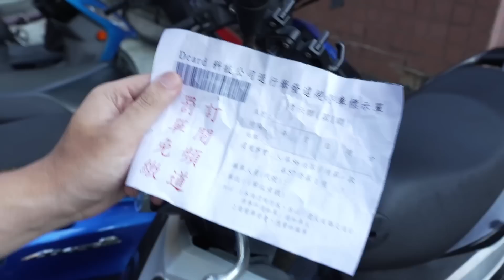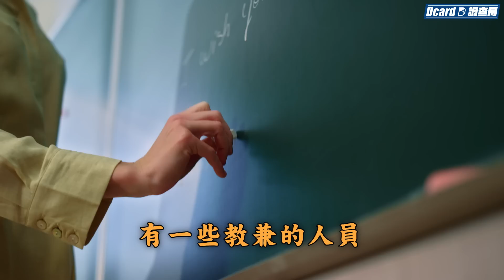船到橋頭自離職！職場地雷精華：工作遇到聊色、拿獎金還得請客？上班被阿伯偷拍、還被大齡女子搭訕？【職場地雷大調查】Dcard調查局｜Dcard.Video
上班族大玩踩地雷！

🎤：有遇過哪些職場地雷？
👨🏼‍💼：拿到業績獎金主管一直叫我請客！
🧑🏻‍💼：設備爛一直壞，害我洗碗洗到凌晨一點！

🎤：有沒有哪一刻讓你想離職？

大家在工作過程中，有遇過哪些很雷的事嗎？
歡迎留言跟我們分享
穿比不穿還涼，試過才知道
防曬UPF50+，永久防曬一定要
官網、門市同步熱賣中
現在就買，ONE BOY冰鋒衣

全台門市持續加開中
ONEBOY門市查詢
不限大學生，滿 18 歲的職場社畜、新婚夫妻、準爸媽，使用手機號碼註冊就能加入 Dcard
和跟你有共同興趣、人生階段的卡友一起交流生活大小事！
立即下載👇
追蹤我們的IG！